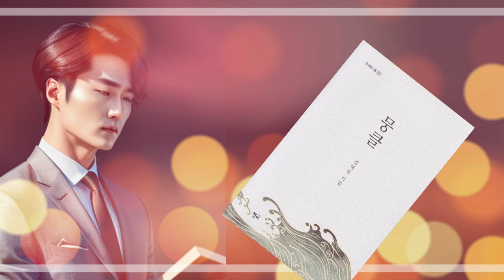계절의 여왕 5월의 장미, 고척동 마젤란아파트 담장, 샤론의 꽃 예수, Rose of Sharon, Jesus. 샤론의 장미 샤론의 꽃. 김대응 시집 『뭉클』한 감동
예수를 샤론의 꽃에 비유했다.
당신의 지친 마음에 쉼이 오기를
오월 장미의 위로가 함께 하길 기대합니다
고척동 마젤란아파트 담장에 핀 장미꽃 촬영
CCM:  야곱의 축복,  주님의 숲
김대응 시인의 나라 블로그입니다